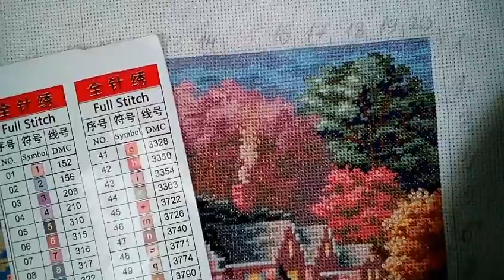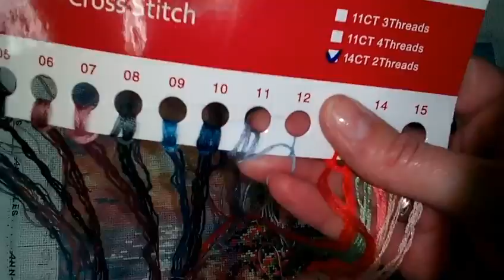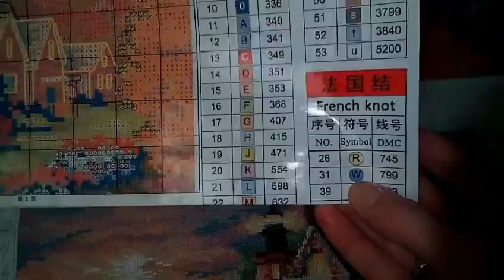Вышивка крестом. Морской маяк. Часть III. Завершение работы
Я рада, что Вы зашли на мой канал! Хочу Вам показать своё продвижение в вышивке Морского маяка. Поддержите меня пальчиком вверх!

Всех благодарю за просмотры и желаю творческих побед!